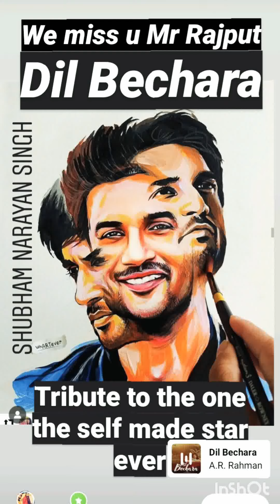Dil Bechara ! Sushant Singh Rajput ! ! It's not a review it's a tribute to a beautiful soul !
It's not a review it's a tribute to one of the most versatile and self made star of a Bollywood.

Dil Bechara is not a movie it's an emotion.
In & out Dil Bechara teachers us the lesson of life.